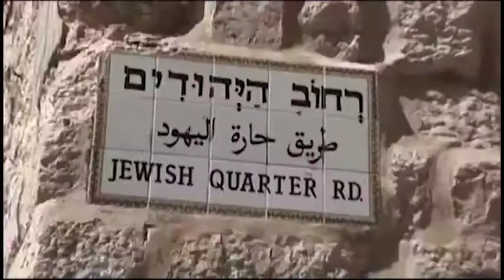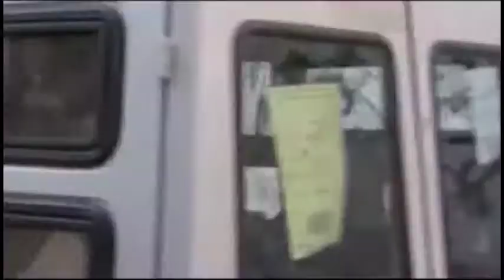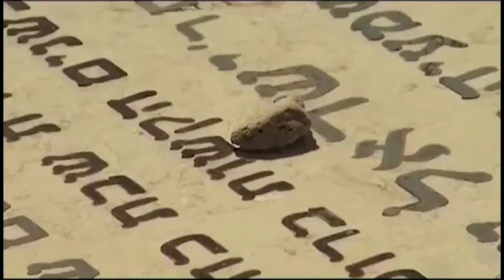Этот возвышенный город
Песня об Иерусалиме
Поет рав Александр Красильщиков